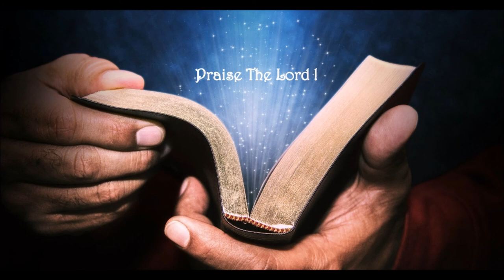Chuknoha Ni O Chini Apha || Kokborok Gospel Song